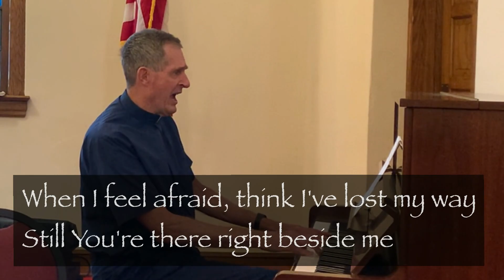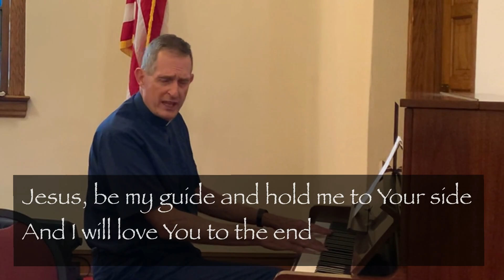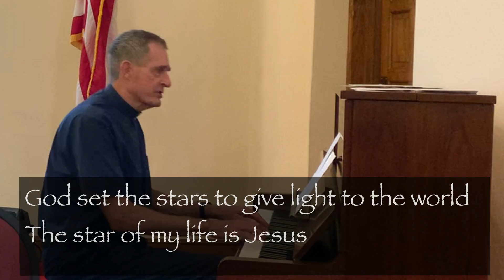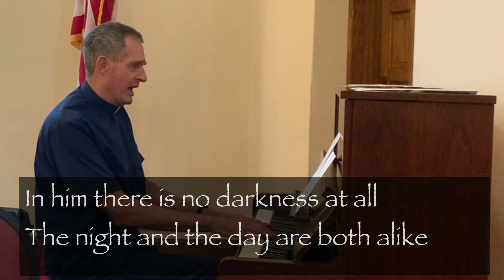For God All Things Are Possible - Rev. Dr. Ted Rust: October 13th, 2024 Service